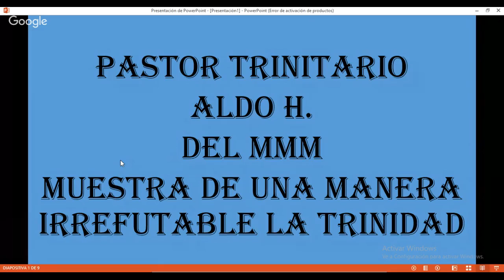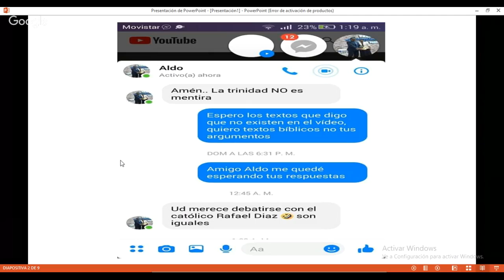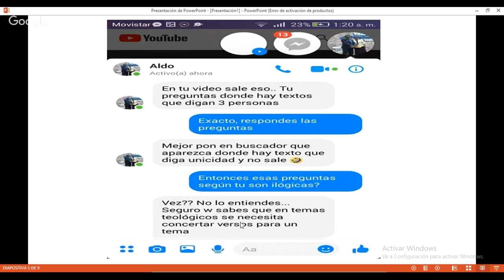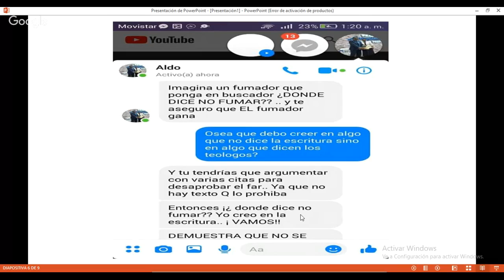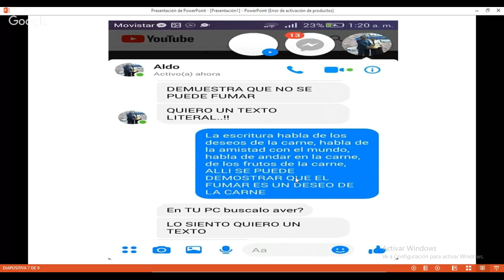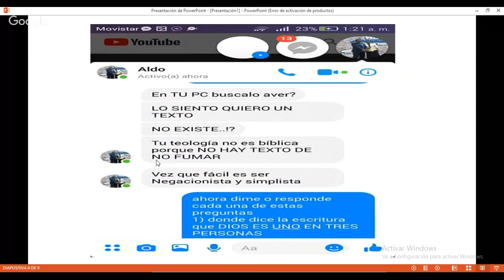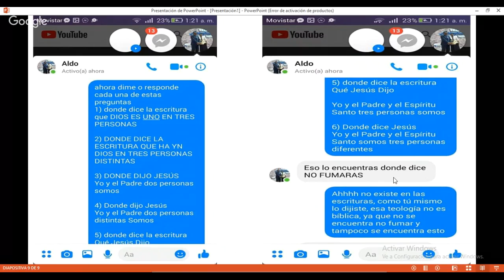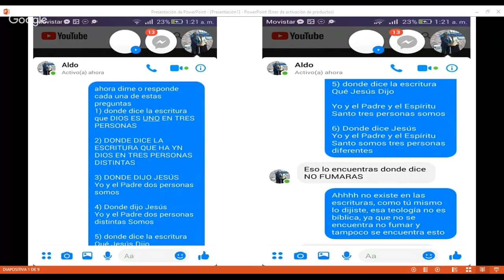PASTOR TRINITARIO DEL MMM MUESTRA LA TRINIDAD MAGISTRALMENTE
EL PASTOR TRINITARIO ALDO H DEL MMM MUESTRA LA TRINIDAD DE UNA MANERA QUE NO PUEDE SER REFUTADA.